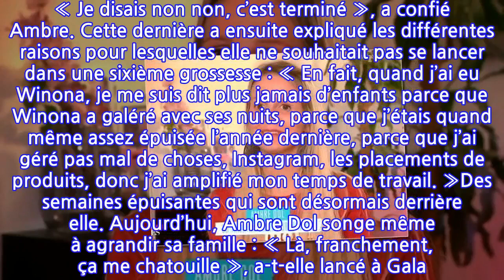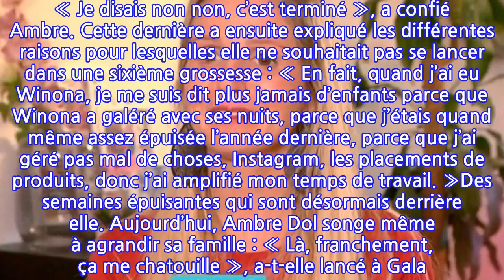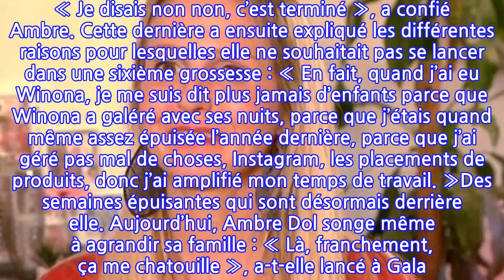Ambre Dol (Familles nombreuses) avoue avoir songé à se faire stériliser après son...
C’est l’une des mamans les plus populaires de l’émission Famille nombreuses, la vie en XXL. Depuis la deuxième saison du programme en diffusion sur TF1, les téléspectateurs découvrent Ambre Dol, une maman hyperactive de cinq enfants qui ne s’arrête jamais ! Et pour cause, en plus de son rôle de mère de famille, celle qui a récemment épousé Alexandre Dol jongle avec deux autres casquettes : celle d’infirmière urgentiste et celle de pompier volontaire. Des activités qui ont le don d’épuiser cette dernière… Mais malgré tout, Ambre Dol ressent à nouveau l’envie d’avoir un nouvel enfant !Un désir de maternité qui n’a pas tout de suite été une évidence après la naissance de sa petite dernière Winona, deux ans. La preuve, après lui avoir donné vie, Ambre Dol songeait même à se faire stériliser. Dans un entretien accordé à nos consœurs de Gala, la mère de famille s’est d’ailleurs confiée à ce sujet : « Après Winona, j’ai dit, j’en veux plus, je parlais même de ligature de trompes », a-t-elle expliqué.  « Je disais non non, c’est terminé », a confié Ambre. Cette dernière a ensuite expliqué les différentes raisons pour lesquelles elle ne souhaitait pas se lancer dans une sixième grossesse : « En fait, quand j’ai eu Winona, je me suis dit plus jamais d’enfants parce que Winona a galéré avec ses nuits, parce que j’étais quand même assez épuisée l’année dernière, parce que j’ai géré pas mal de choses, Instagram, les placements de produits, donc j’ai amplifié mon temps de travail. »Des semaines épuisantes qui sont désormais derrière elle. Aujourd’hui, Ambre Dol songe même à agrandir sa famille : « Là, franchement, ça me chatouille », a-t-elle lancé à Gala. « Je suis vraiment faite pour avoir des enfants, je dois avoir un périnée et un utérus en béton », a conclu la maman.Lisa Ziane